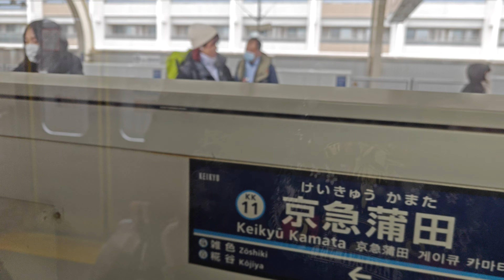Enjoying the Sights & Sounds, My journey to Haneda Airport from Shin-Yokohama 5/3/24 Part 1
Just so relaxing! And still relaxing! Helped at the time by the fact I had 3 hours to make the 1 hour trip.